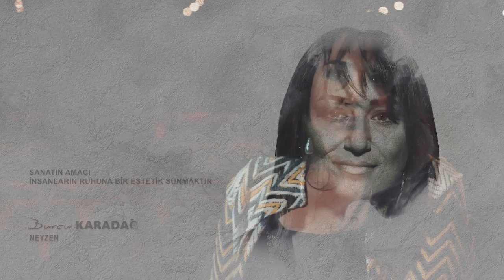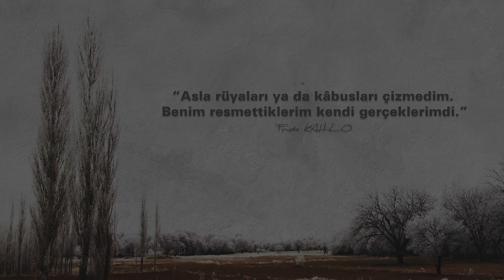Neyzen Burcu Karadağ - Sanatın Kadınları Belgeseli S1 - B8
Sanatın Kadınları Belgeselinin 1. sezonunun 8. bölümüne, Neyzen Burcu Karadağ konuk oldu.
Neyzen Burcu Karadağ ile sanat ve kadın sanatçılar üzerine sohbet ettik.

Bol ödüllü Sanatın Kadınları belgeseli festivallerde yarışmaya devam ediyor.
Festival serüveni devam ederken, belgesele konuk olan sanatçıların kendi öykülerini dinliyoruz.

İlk sezonun sekizinci bölümünün kadın sanatçısı, Neyzen Burcu Karadağ

Belgesel; izleyenin vizyonuna, kadın sanatçılar vasıtasıyla katkı sağlamayı hedefler. Sanatın ulaşılabilir dallarında eserler veren, ünlü-ünsüz kadın sanatçıların dünyayı nasıl gördüklerini; insana ve hayata nasıl sanatlarıyla dokunduklarını öğrenmeye çalışır.
Diğer önemli amaç; Sanatın Kadınlarını, sanatsal bir kadrajla bu projede birleştirmektir.

Sanatın Kadınları Belgeselinin 1. Sezon ekibi;
Görüntü Yönetmeni: Kerem Kardaş / Sanat Yönetmeni: Burcu Yaşar / Müzik: Koray Başaran / Yapım Koordinatörü: Muzaffer Bosna / Kameraman: Aykut Yangın / Ses: Burak Demir / Editör: Ünsal Ünal / Kurgu: Erol Çelik

Sanatın Kadınları Belgeselinin şimdiye kadar aldığı ödüller;
Beyond Borders Inetrnational Documentary Film Festival (Yunanistan)
CultureCinema (C2F2) (Hindistan)
Paradise Film Festival (Macaristan)
Elipsis: Cinematographic Arts and Sciences International Meeting. (Mexico)
Ukrainian Dream Film Festivalinden Onur ödülü
The Paus Premieres Festival (İngiltere)
One Earth Awards (Hindistan)
Gaziantep Dize Film Festivali (Türkiye)
The Clapperboard Golden Festival (Brezilya)
By Lift-Off Global Network (İngiltere)
Human Screen Festival (Tunus)

İsminden de anlaşılacağı üzere; sanatın her dalındaki kadınlar, bu projenin ruhuna uygun bir kurguyla ekrana yansıtılacaktır. Resim, heykel, dans, edebiyat, müzik, ebru, bale, pantomim, grafiti V.B. hem klasik hem modern sanat dallarında çaba sarf eden kadınların; kendi dünyalarındaki yolculuklarını, sanatla olan dertlerini, sanata yaptıkları dokunuşları ve dünyayı daha güzel bir yer yapmanın mümkün olup olmadığını kovalayacağız.
Sanatın Kadınları belgeseli, temelde sanatçıyı özgür bir şekilde dinleme üzerine kurgulanacaktır. Dans sanatçısı bir kadının sanata bakışıyla bir heykel sanatçısının bakışının arasındaki farkı incelemek, bu projenin konusu olmayacak; izleyiciye, resim yapan bir kadın sanatçının, sanatla olan derdiyle bir grafiti sanatçısının sanatla olan derdini, kendi bakışlarından öğrenmeye hedefleyecektir.
Amaç; kadınların sanata dokunuşunun, sanatsal çekimler eşliğinde ekrana yansımasıdır.
Belgeselin Sinopsisi:
Bir toplumda Medeniyet seviyesinin en büyük belirtisi olan “özgün sanat anlayışının” her birey tarafından desteklenmesi gerekir.
Çünkü Sanat ayakta durabilmek için insan ruhuna ihtiyaç duyar.
Belki de özellikle kadın ruhuna…
Acaba kadın, üstlendiği anne, eş ve iş kadını olmasının ötesinde yaratıcı özelliği ile de Tanrı’nın dünya da ki silueti olabilir mi?
Bu belgeselin temel amacı, belki de her sabah yanımızdan geçip giden o naif ruhların iç dünyalarını ve karşılaştıkları gerçekleri paylaşmak ve bireyin gündelik yaşamın rutininden uzaklaşarak bir an olsun durup kendisini sorgulamasını sağlamaktır.
Toplum, Sanatçı kadınlara hak ettiği saygıyı veriyor mu?